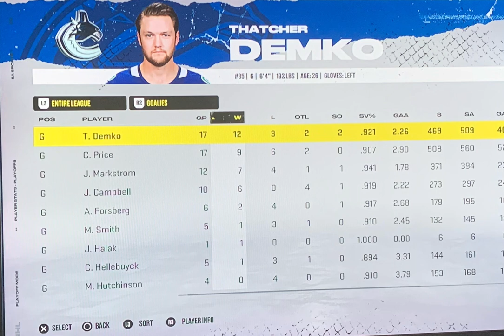Which ￼Canadian NHL team is the best NHL 22